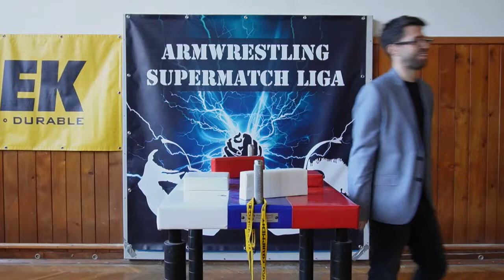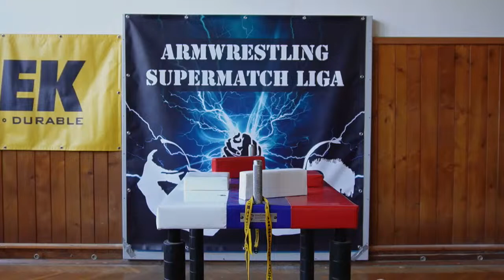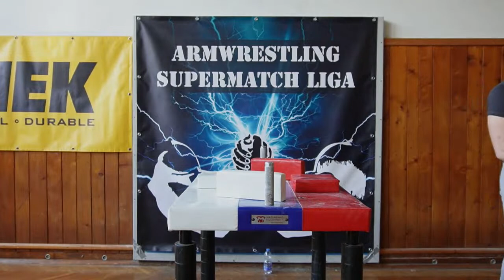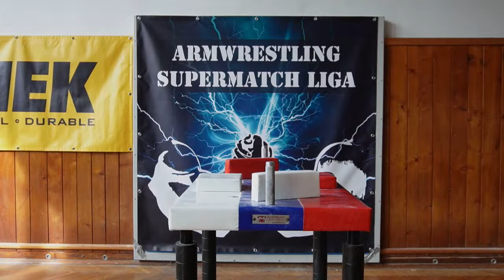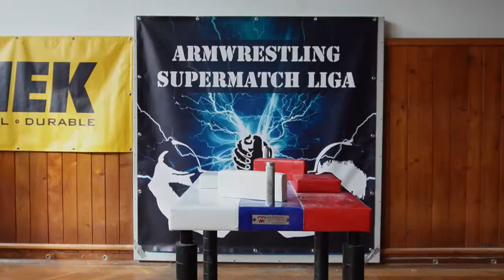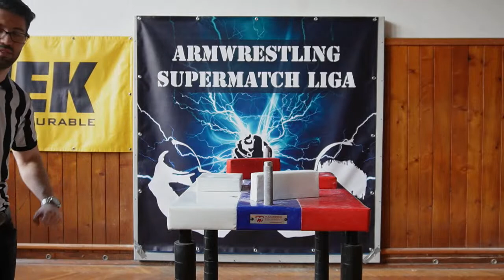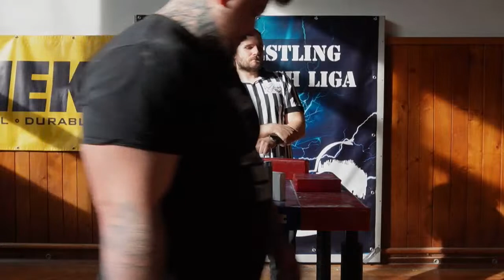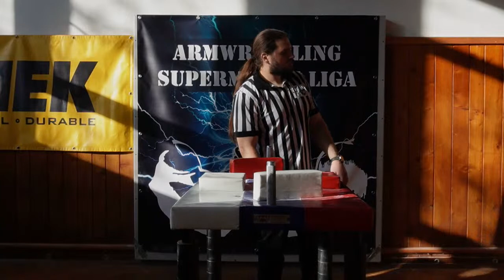ArmWrestling SuperMatch Liga - Maribor Slovenija - 18 Fights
Sunday 12.3.23
Order of matches:

1. Luka Režonja Jarc - Bojan Đukarić
2. Aljoša Kalc - Adis Topalović; right hand
3. Max Laibacher - Oleg Konobeev; right hand
4. Grega Černjak - David Podlesnik; right hand
5. Sađid Lepić - Dževdin Hadžipašić; left hand
6. Luka Kaker - Faruk Kadiric; right hand
7. Aleš Hozjan - Niko Cartl; right hand
8. Aldin Turkeš - Adis Topalović; left hand
9. Klemen Vaukman - Oleg Konobeev; left hand
10. Matej Zidarič - Matej Lampreht; left hand
11. Luka Kaker - Faruk Kadiric; left hand
12. Matej Cankar - Dževdin Hadžipašić; right hand
13. Denis Trstenjak - Anže Farkaš; left hand
14. Niko Cartl - Port Režonja Capricorn; left hand
15. Aljaž Mujdrica - Klemen Vaukman; right hand
16. Matej Zidarič - Sa ;id Lepić; right hand
17. Denis Trstenjak - Emin Šečerović; right hand
18. Matej Lampreht - Anže Farkaš; right hand